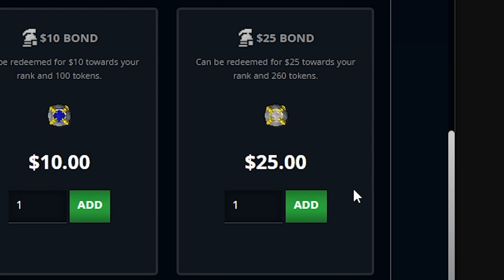I got THE RAREST PET on day 1 of release!! + $25 Giveaway - Ikov RSPS Fresh World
Today we try out Ikovs Fresh world!!! It's so much fun, here's a little dump of what I've been up to myself on the game :)

Play IKOV RSPS WITH 1000+ OTHERS!!